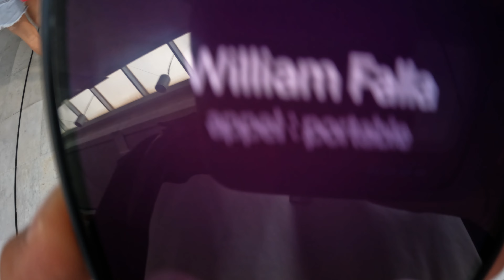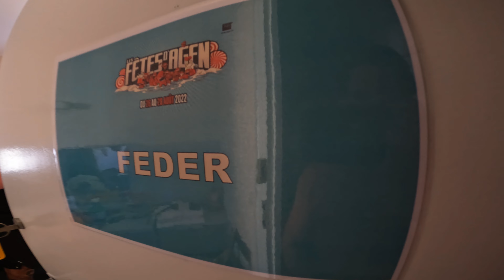UN ÉTÉ AVEC DJ FEDER (PART 2) - VLOG 9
Un été festif à suivre en vidéo DJ Feder lors de sa tournée estivale en france.

Trois dates en deux jours avec le Downtown Fest à Neuchatel en Suisse, les fêtes d'Agen et le VnB Festival à Laval.